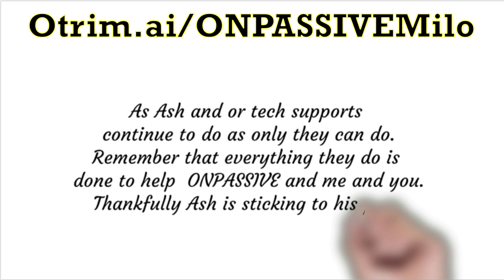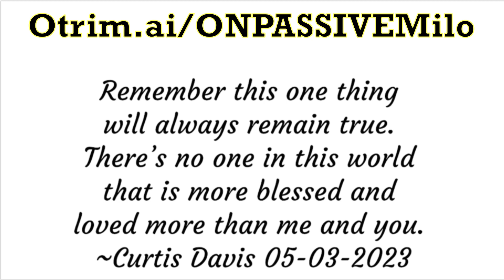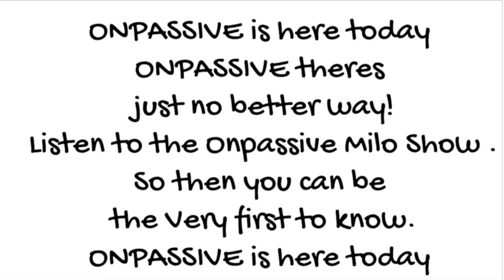05-03-2023 ONPASSIVEMILO ONPASSIVE Daily Inspiration by Curtis Davis